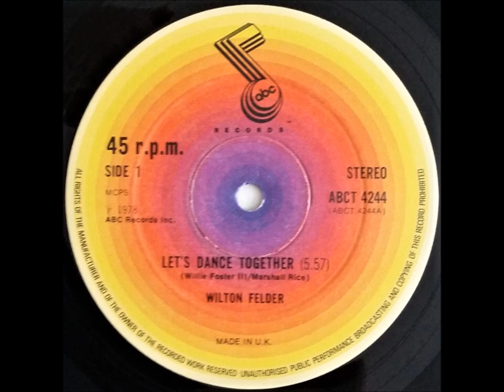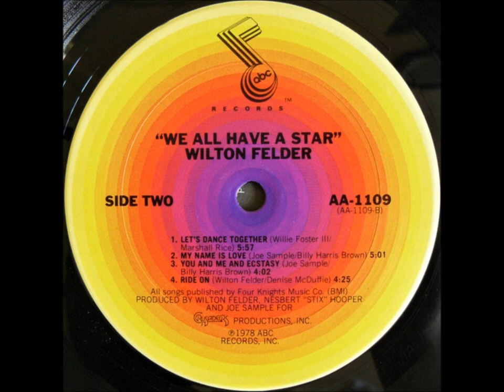Wilton Felder - Let's Dance Together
This track comes from the "We All Have A Star" album which was released in 1978 on the ABC label. It was also released as a 7" and 12" single in the same year.